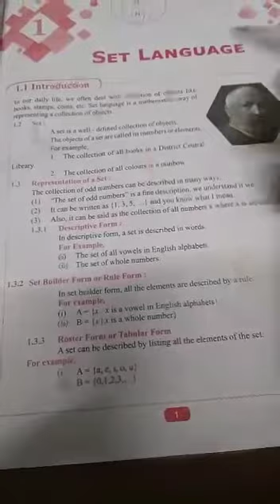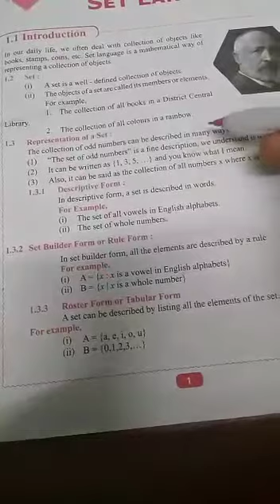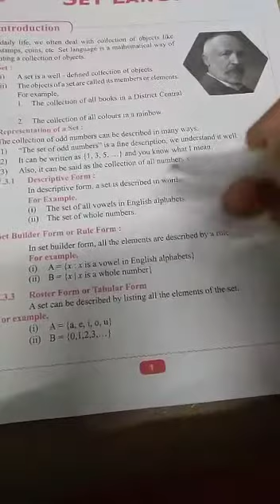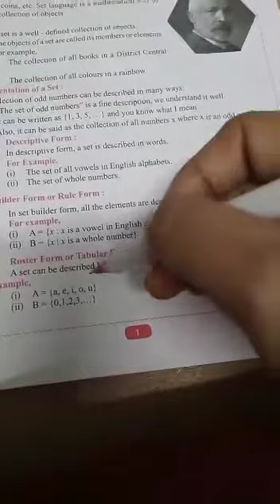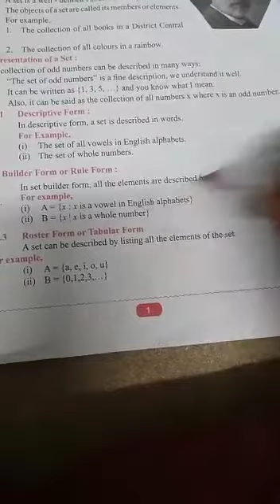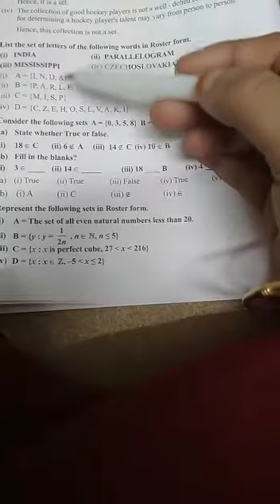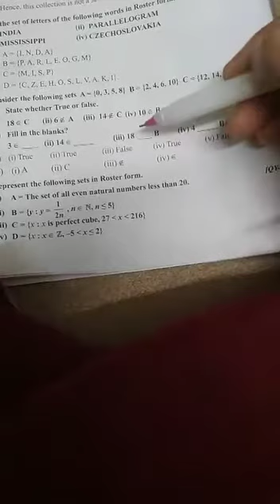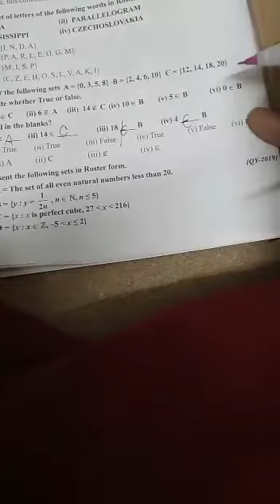Set Language - 9th class chapter 1 maths Hindi medium by Mrs. N parvathavarthini